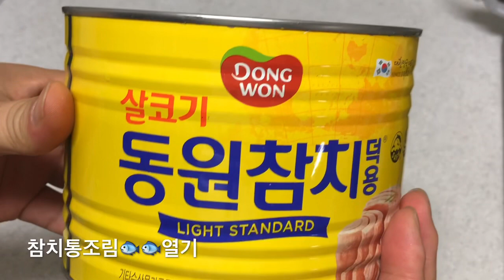🐟 참치 통조림 열기, Open a can of tuna 🐟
쉽지 않네요. 힘겹게 겨우 오픈했어요.🐟🐟🐟